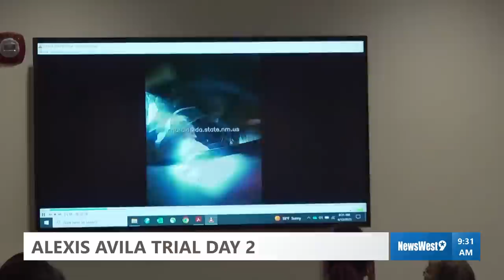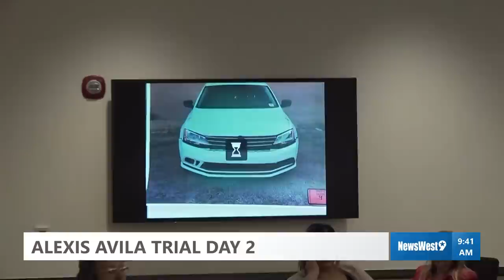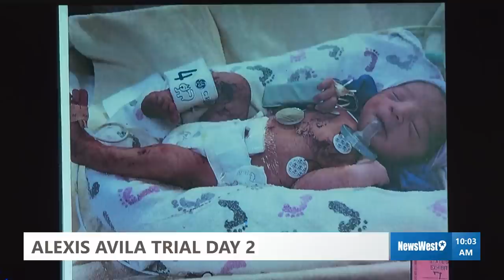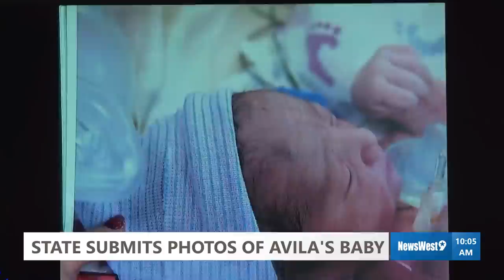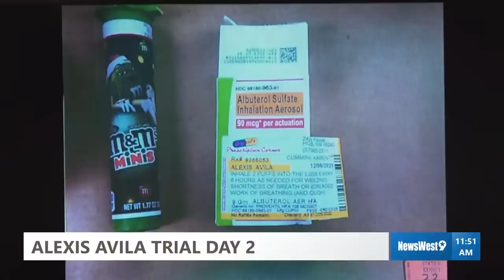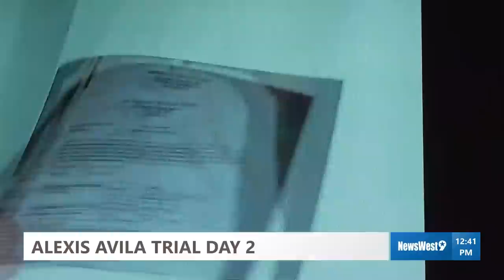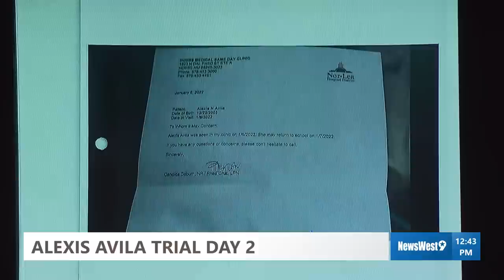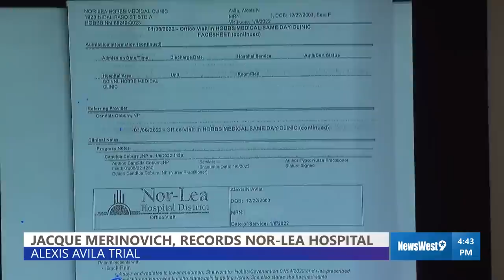Day 2: Doctors testify on condition of baby found in dumpster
Day 2 of the trial of Alexis Avila, the woman accused of throwing her baby away is underway.